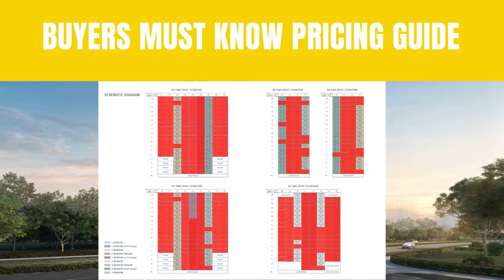PENROSE Buyers Must know Pricing Guide Video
PENROSE Buyers Must know Pricing Guide Video. Thank You.

Like & Follow For All Latest Singapore New Launch Price List, Units Availability, Discount & Promo.
Official Facebook Page: NewLaunchConnectSingapore